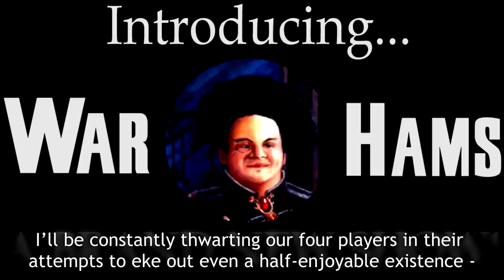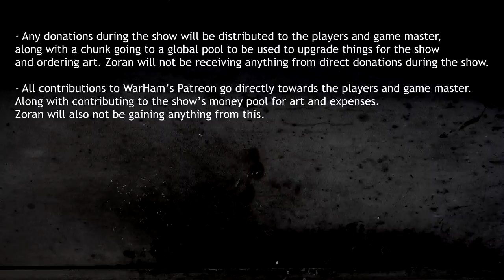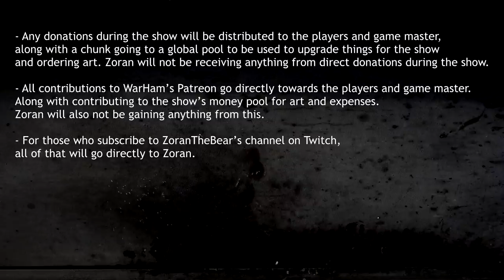Despair, for a TTS-verse TTRPG Show is Coming - Introducing WarHams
Watch live 06/27/2020 (this Saturday!) at 1PM PDT / 8 PM GMT

WANT TO SEND SOMETHING? SEND IT HERE:
Bruva Alfabusa
Rynningsgatan 8
802 56 Gävle
Sweden